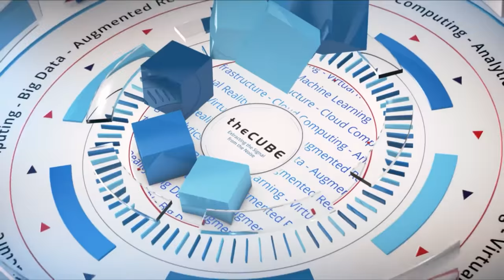Ray O’Farrell, VMware | VMworld 2018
Ray O’Farrell, VMware, sits with John Furrier & Dave Vellante from VMworld 2018 in Las Vegas, NV.

NSX is the crown jewel of VMware’s multicloud future

The first day of the VMworld conference got started with a keynote address that may have felt like Christmas morning to some VMware Inc. customers.

The company put a lot of networking and virtualization gifts under the tree for each attendee to unwrap. Much like a Santa Claus of cloud, Ray O’Farrell (pictured), executive vice president and chief technology officer of VMware, said he gets to have fun letting customers know all the “cool work” the engineering elves are doing behind the scenes.

“We’ve had a lot of products, a lot of technologies under development for the last few years,” said O’Farrell. “A lot of them are now starting to see fruition and the light of day.”

The “red bicycle” of the day had to be an announcement around a new partnership with Amazon Web Services Inc., called Amazon Relational Database Service on VMware. It’s designed to make it easier for network administrators to run databases across more servers, regardless of whether those machines are on-premises or hosted by Amazon. This creates a bridge between on-premises and public cloud, making access to services that much easier.

To discuss this new AWS partnership, as well as the Networking Virtualization and Security Platform, known as NSX, O’Farrell spoke with John Furrier (@furrier) and Dave Vellante (@dvellante), co-hosts of theCUBE, SiliconANGLE Media’s mobile livestreaming studio, during the VMworld conference in Las Vegas. (* Disclosure below.)

The application is a network
In a multicloud world, O’Farrell sees the role of VMware as making sure enterprises can work seamlessly across all of the clouds. He thinks that software-defined networking had a promise to deliver highly flexible, easily configured and in many ways automated or policy-driven network infrastructure. NSX delivers on that promise, performing its tasks with flexibility and fluidity, he added. As such, it’s the centerpiece to much VMware connectivity.

Since NSX is not tied to a specific infrastructure, it can run on public, private or hyperconverged infrastructure. It’s the same NSX, no matter where it runs. It enables networks to be brought up quickly, connected to each other, and reliably communicate with each other, O’Farrell explained. And because it’s software-defined and flexible, it can react quickly to potential security issues.

“It moves the networking layer up a level, [so] that layer is closer to the application,” O’Farrell said. “Because it’s software-defined, because it’s flexible … the application and the network are intimately bound together.”

Here’s the complete video interview, part of SiliconANGLE’s and theCUBE’s weeklong coverage of the VMworld conference. (* Disclosure: VMware Inc. sponsored this segment of theCUBE. Neither VMware nor other sponsors have editorial control over content on theCUBE or SiliconANGLE.)